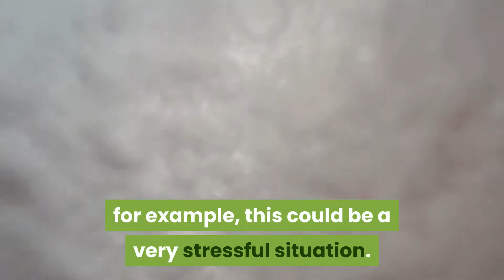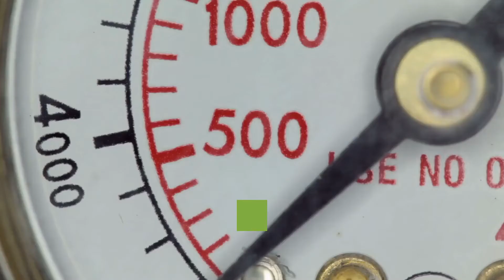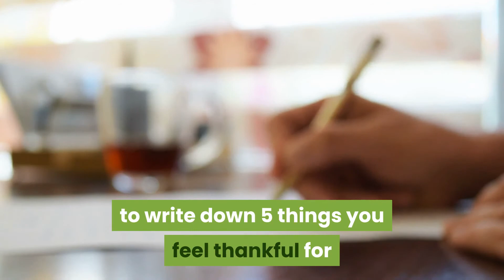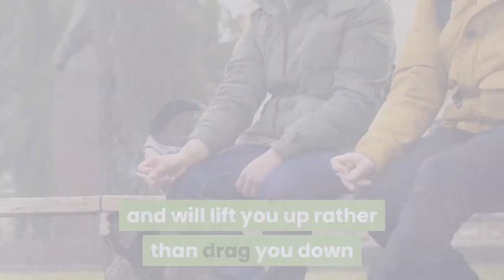How to keep calm under pressure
Stress is a normal part of modern life, but if you’re often faced with stressful situations and feel panicked or overwhelmed trying to deal with them, you may benefit from learning some coping strategies that can help you to stay calm.

Pressure can put the body into “fight or flight” mode – an evolutionary tactic that releases hormones designed to get you ready to either fight or run from danger. In modern times, stress triggers these hormones but they’re not so helpful when the “danger” comes from giving a presentation at work rather than being faced with a wild animal. If you frequently find yourself feeling anxious, or panicked, your fight or flight mode is probably being triggered too easily and it’s helpful to learn how to calm yourself down when you’re entering this state.